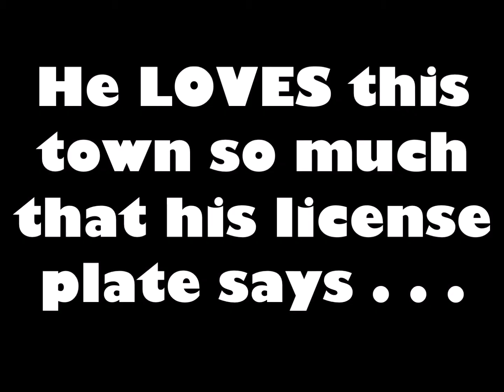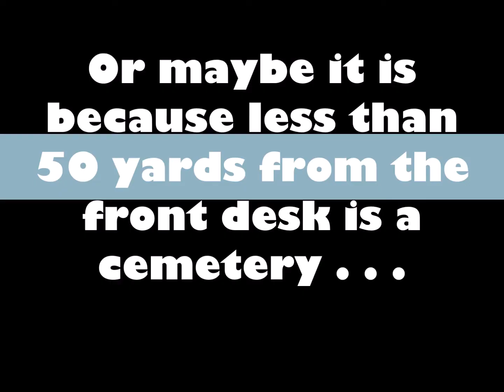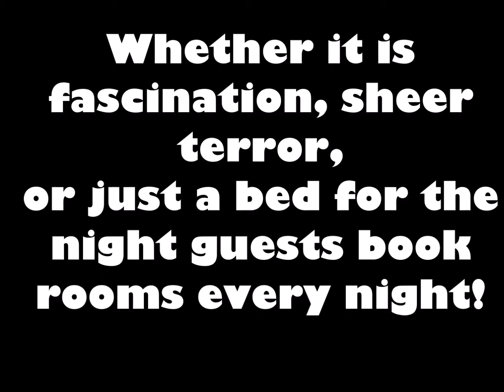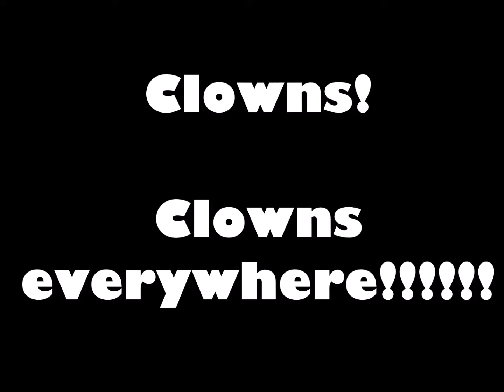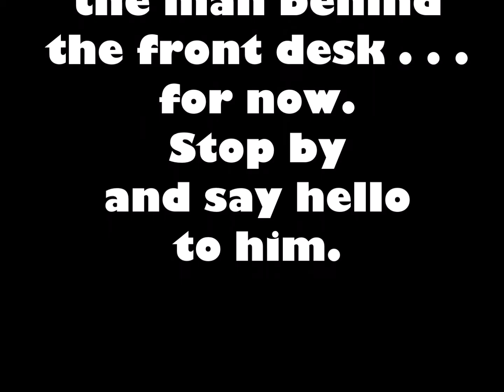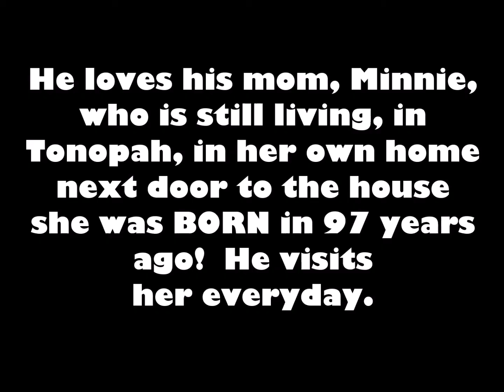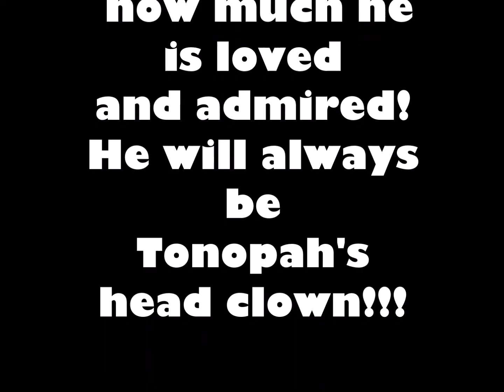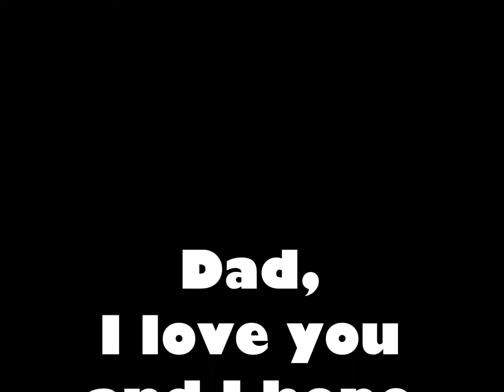The Clown Motel . . .The Man Behind the Front Desk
My dad, Bob Perchetti, owns The Clown Motel . . . but not for long . . . he is preparing to sell and retire.  This was created so that he knows how much he is admired and loved.  I also want him to have a video of some of his beloved clowns.
Photo credit:  most of the photos are mine, however quite a few especially at the end were taken by Bob's wife, Deborah.